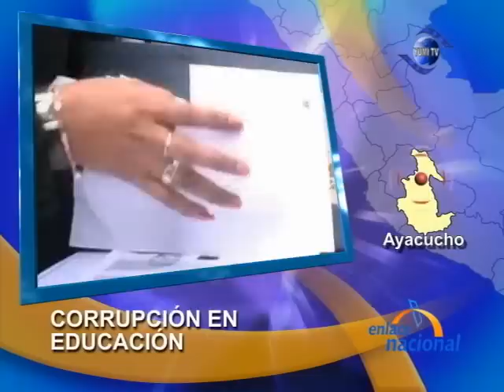Detienen a 10 personas que habrían vendido claves de examen a docentes en Ayacucho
En Ayacucho, diez personas fueron detenidas por vender supuestamente claves del examen de docentes realizado el último domingo, según el Director Regional de Educación, Ricardo Arone Huamaní, salvo este hecho el examen se desarrollo normalmente.